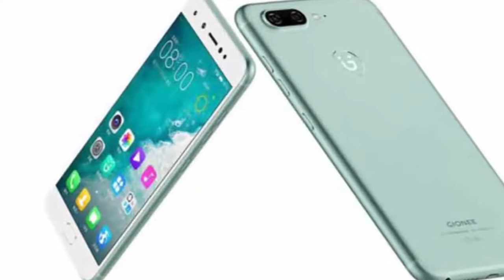দেখুন বাংলাদেশ উন্নতির পথে আরেকধাপ এগিয়ে গেল।এইবার স্মার্টফোনের কারখানার যাত্রা শুরু!!!